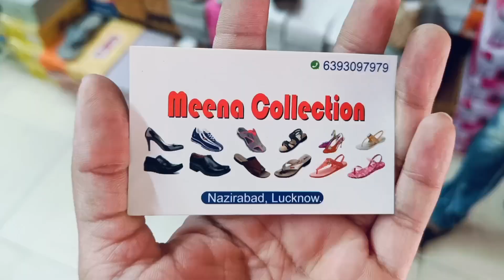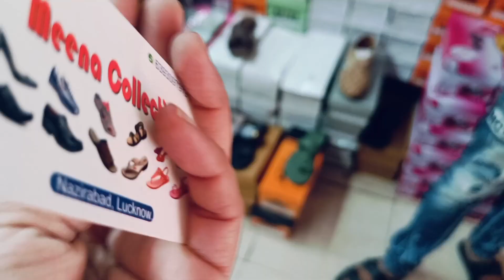Kolhapuri market Lucknow | Best Nagra Market for Men, Women & Kid | Nazirabad Market Lucknow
Kolhapuri market Lucknow | Best Nagra Market for Men & Women | Nazirabad Market Lucknow

Hello Namaste Sat Sri Akal Adaab Lucknow welcome back to Akanksha The Xplorer in today's video I'm xploring the oldest market of Luckow Nazirabad. Nazirabad is speically famous for Kolhapuri & Nagra, for more details watch the video.

Meena Collection
📍Nazirabad, Lucknow

Note : Everything you see in this video is created by the owner i.e Akanksha. Kindly, Do not copy any picture OR Video without my permission.